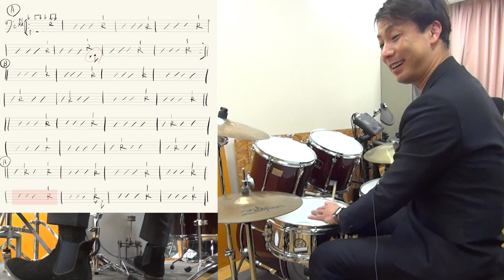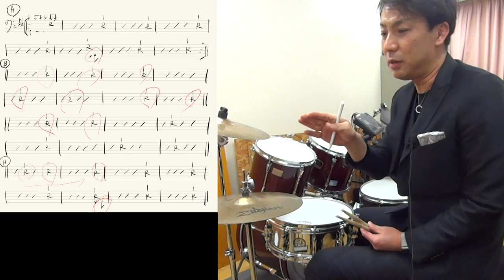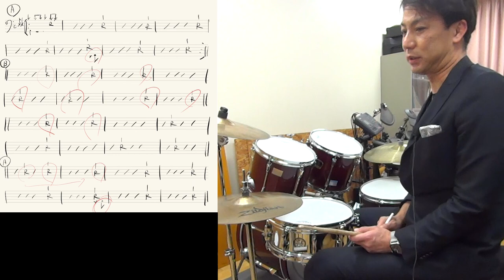リムショットだけのコンピング組み立て（マイルストーンズ）milestones Miles Davis モードの曲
マイルスデイヴィスの名盤
マイルストーンズでは
コンピングをしばらくの間
リムショットだけでやっています
すごくいい音の組み立てなので
モードの曲の組み立てにぴったりです

【参考動画】
Miles Davis - Milestones (Official Audio)

リムショットだけのコンピング組み立て（マイルストーンズ）milestones Miles Davis